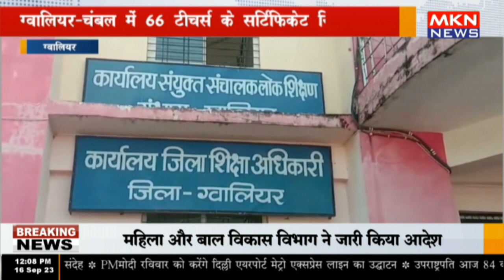ग्वालियर - चंबल में 66 टीचर्स के सर्टिफिकेट निकले फर्जी